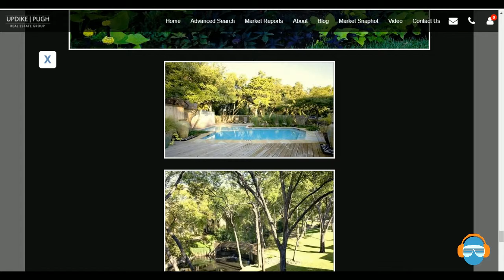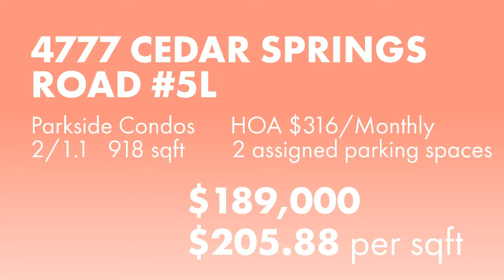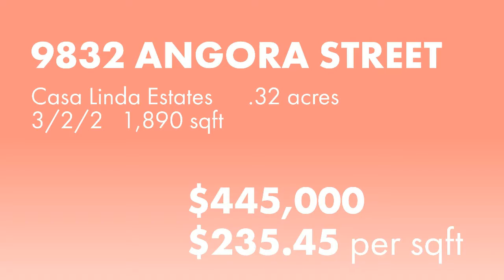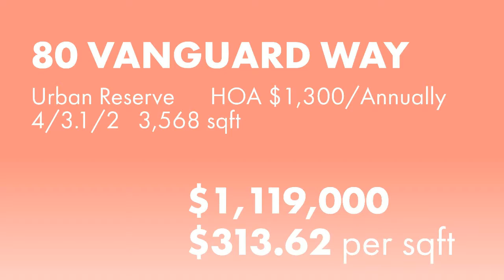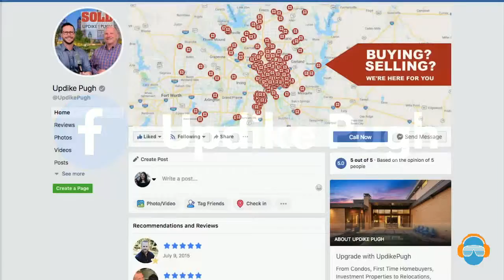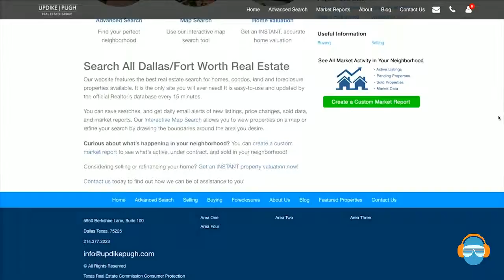SOLD with Updike Pugh: Episode 30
We've made it to Episode 30 and we may not be flirty but we sure are thriving! We take you from NorthDallas to EastDallas and had the pleasure of sitting down with Chris Kelly, the new CEO of the Ebby Halliday, REALTORS companies!